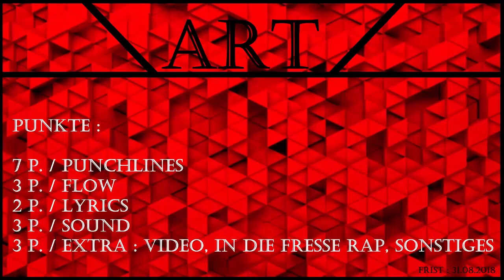ART Battle Rap Turnier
Nicht vergessen als rar Datei zu senden.

Zusammenfassung:
Das ART ist ein Anfänger Battlerap Turnier. Videos Sind Keine Pflicht. Erfahrene Rapper sind auch gerne gesehn
In der Qualifikationsphase gibt es einen Juror. In den Battles sind es dann jeweils 2 weitere Juroren.